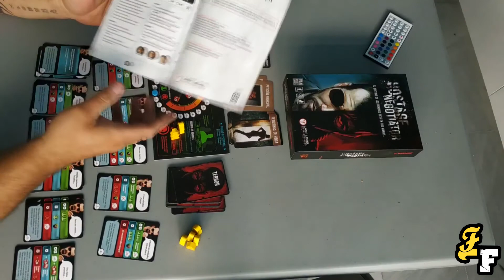Hoy Condedamos a Hostage Negotiator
Hostage Negotiator es uno de los mejores juegos de mesa para una persona. Conviertete en el negociador de un secuestro y haz que las victimas del secuestro sobrevivan a una situación límite (y con varias dificultades)